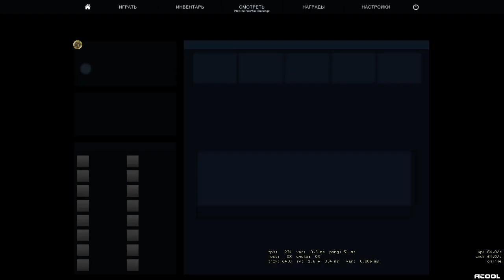CSGO ПОКОРЯЕМ ГЛОБАЛ ЭЛИТУ DUST2 #82 [РУЛОНИМ]